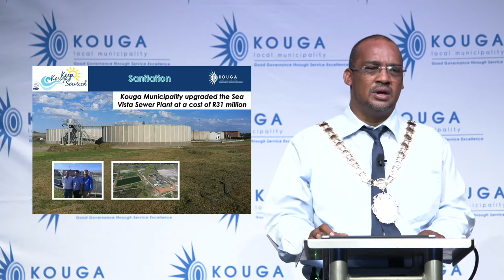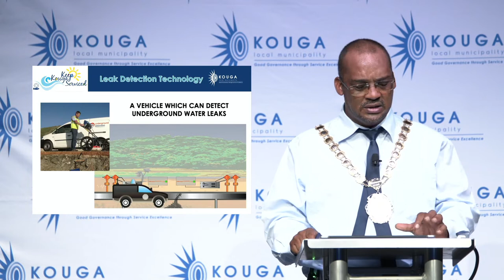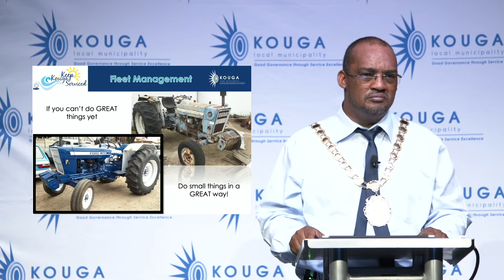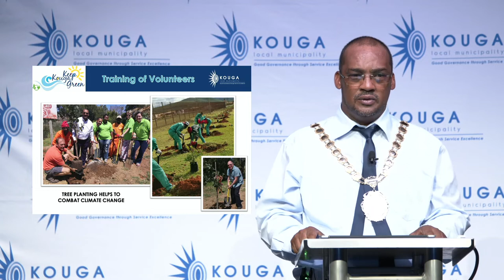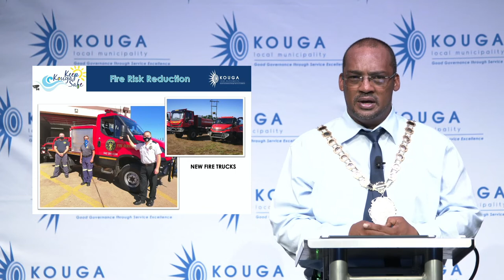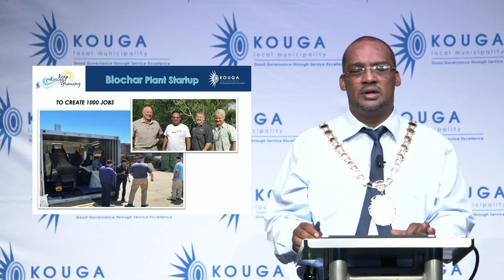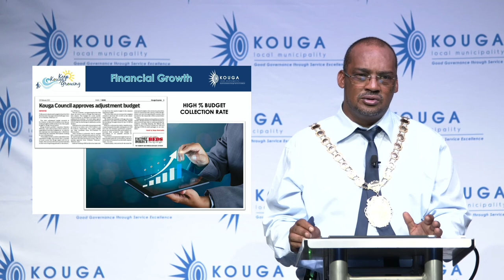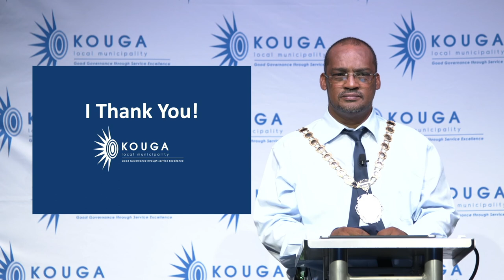Kouga Municipality SOMA 2021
Watch Kouga Municipality's State of the Municipality Address which were recorded LIVE on 19 March 2021 at 11:00.